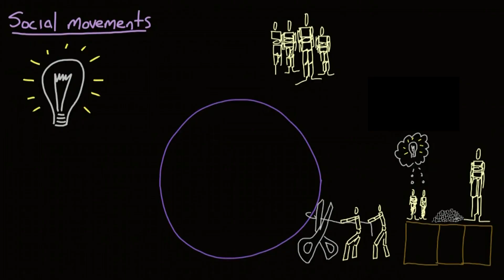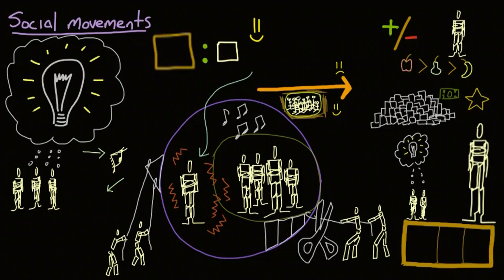Social movements | Society and Culture | MCAT | Khan Academy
Created by Sydney Brown.